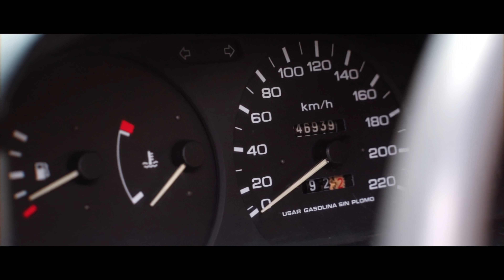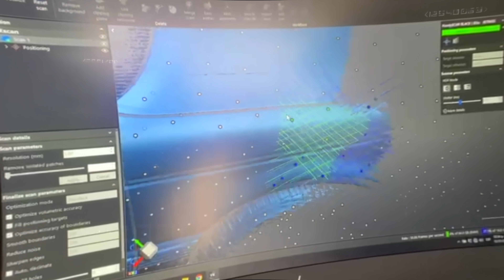¡Le COMPRÉ UN TSURU a un SEGUIDOR! | JUCA